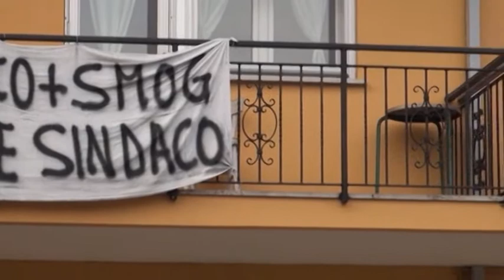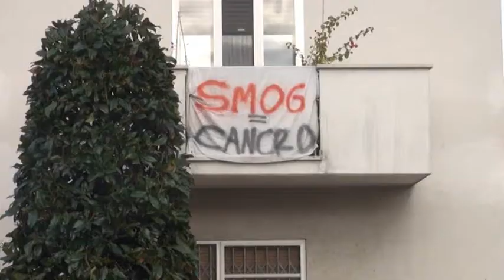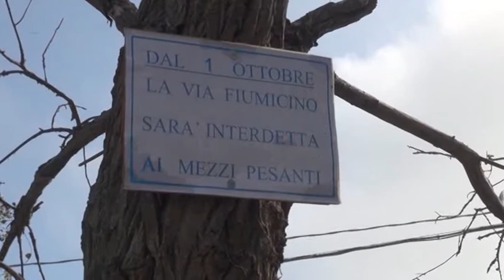Icaro Tv. Santa Giustina: non abbiamo più intelocutori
Esasperati ma anche determinati ad andare avanti con la propria battaglia. Il Comitato di Santa Giustina non demorde e oggi ha convocato la stampa per presentare le prossime iniziative in programma, tra le quali anche un consiglio comunale a tema.
Grande preoccupazione per la salute dei residenti.